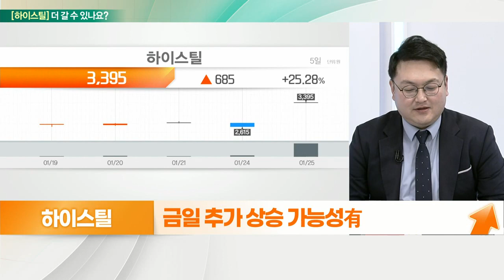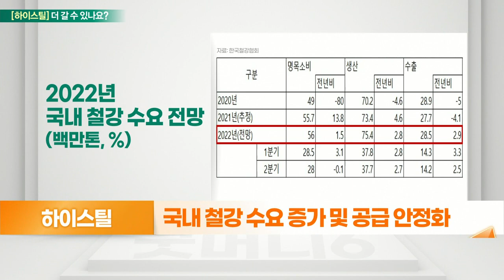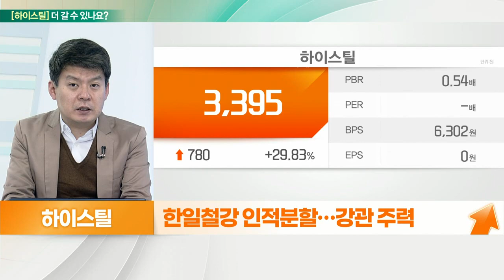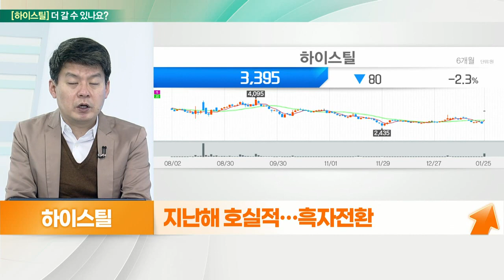하이스틸... 실적 개선, 철강업 실적 호전 기대_기대해도 괜찮아 (20220126)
하이스틸 더 간다
- 금일 추가 상승 가능성有
- 강관 전문 제조
- 철강업 실적 호전 전망 기대
- 국내 철강 수요 증가 및 공급 안정화
- 작년 영업익 164억… 전년비 5,561%

# 하이스틸 더 간다
- 실적 개선
- 한일철강 인적분할… 강관 주력
- 美 반덤핑 관세 등 보호 무역 강화
- 독일 지사 설립 및 비미주 시장 공략
- 지난해 호실적… 흑자전환